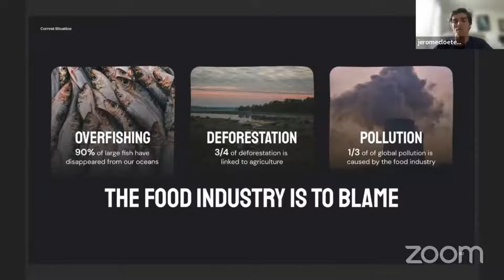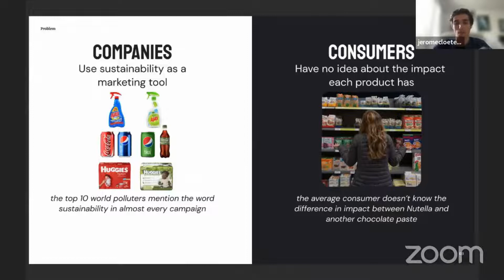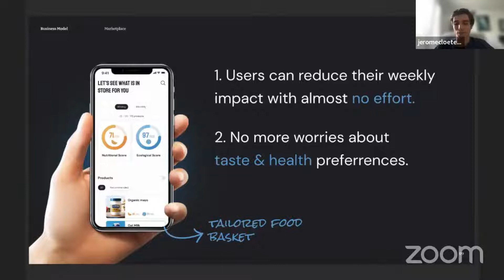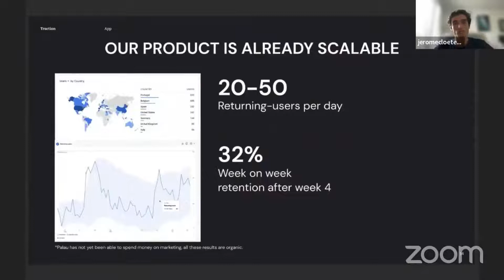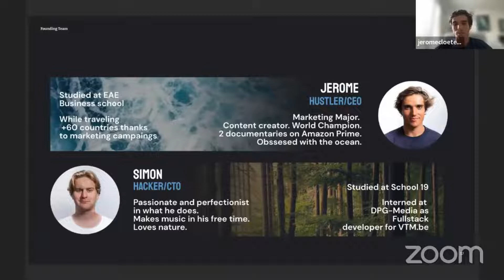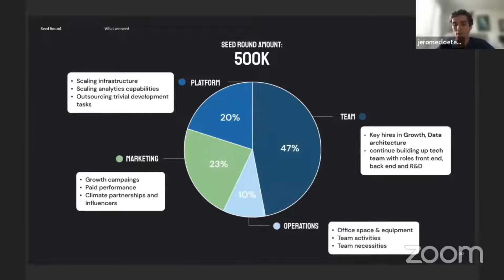The Startup Tank Investor Pitch Show: Palau Project - Food scanning app to help consumers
Welcome to The Startup Tank Climate Investor Pitch Show presented by 4WARD.VC, the ultimate startup investor pitch contest where top climate tech and impact founders pitch to a panel of VCs looking to fund world-positive cleantech & sustainability startups looking to move the world forward.

If you've ever wanted a chance to pitch your company or get in front of VCs and angel investors, now is your time to shine.

Presenting Companies:
- Palau Project: Food scanning app to help consumers reduce their planetary impact up to 70%

Today's Investor Panelists Include:

- Matthias Weber at Mighty Capital
- Tim Steppich ClimatEU.Earth
- Avina Sugiarto at East Ventures

About The Startup Tank Climate Investor Pitch Show

If you’re combating climate change by building the next sustainable development (SDG) superstar or circular economy unicorn and looking to fundraise from top tier VCs and angel investors, you’ve come to the right place

Presented by 4WARD.VC's Climate Syndicate:

4WARD.VC invests in early stage climate companies moving the world forward!

For more information on 4WARD.VC and our angel syndicate, please

Presented by Vauban from Carta - 4WARD.VC's Preferred SPV Provider

At 4WARD.VC, we use and love Vauban's simple, investor-friendly SPV platform for managing our group investments. The hands-on, high-touch service helps us guide our syndicate members through the legal and tax hurdles of startup investing while offering us the most robust platform for flexible global investments.

But Carta offers so much more like managed fund administration (which we may need soon :), cap table and employee perks/HR management, legal and finance consulting and more...

To find out why 4WARD.VC uses Vauban from Carta and set up your first SPV or manage your cap table and shareholder comms, please

Be sure to tell them The Startup Tank sent you so they keep supporting us :)

BONUS: Free 750+ Climate VC & Accelerator Database

4WARD.VC made a searchable index of 750 climate, sustainability and impact investors, LPs, incubators, accelerator programs and angel investor groups worldwide.

Filter climate tech VCs by stage, sector, geography & check size to find your ideal investor and/or co investors!